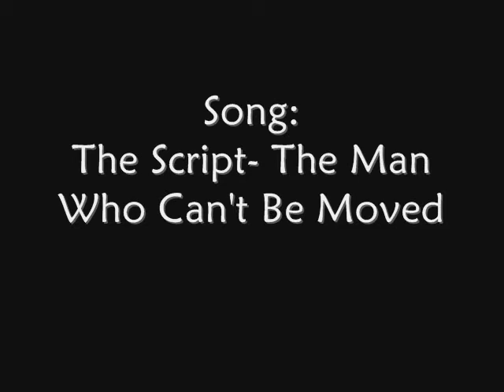Charmed - Kitchen Business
Sorry, my video editing programm didn't work right,, so that's why there is no music in the whole vid, But hope you like it anyway. (I'll make a new one soon).
This is a vid about a few things the Charmed Ones do in the kitchen :P In their Normal life, instead of their Charmed life
I own nor the song, nor the clips. This is fan-made.